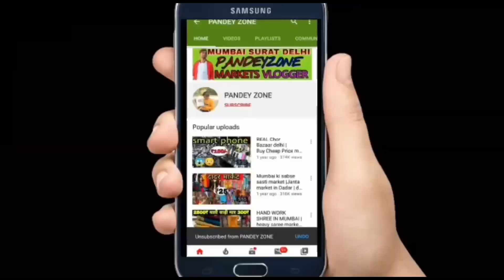Blouse wholesale market in surat / blouse manufacturer / fancy blouse cheap price /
Blouse wholesale market in surat / blouse manufacturer / fancy blouse cheap price / @PANDEY ZONE

adress,
Office Address : Kesaria Textile Co. B-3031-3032, 1st Floor, Millennium Textile Market, Ring Road, SURAT, GUJARAT - 395002, INDIA.

चेतावनी ,,,,,,,

चेतावनी: @PANDEY ZONE   केवल आपको विभिन्न उत्पादों और सामग्रियों के बारे में बाज़ार की जानकारी प्रदान कर रहा है। मेरा चैनल किसी भी तरह से कोई भी प्रदत्त पदोन्नति नहीं कर रहा है। और सामान खरीदते समय ग्राहक सतर्क रहें, किसी भी सामान को खरीदने से पहले और किसी भी लाभ या हानि के लिए गुणवत्ता की जांच करना आपकी जिम्मेदारी होगी। pandeyzone channel और YouTube किसी भी चीज़ के लिए ज़िम्मेदार नहीं होंगे। किसी भी सामान को खरीदने से पहले सावधानी बरतें

crop top wholesale market suratblouse wholesale market in surat
designer blouse wholesale market in surat
fancy blouse wholesale market in surat
cotton blouse wholesale market in surat
blouse piece wholesale market in surat
surat blouse wholesale market in tamilsurat blouse wholesale market in tamil

blouse cut piece wholesale market surat
blouse petticoat wholesale market surat
blouse piece market surat
blouse market surat

stitched blouse market in surat